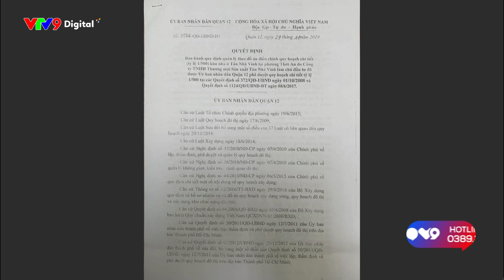Đóng Hàng Chục Tỷ Đồng, Người Dân Ở Khu Dân Cư Tân Nhã Vinh Vẫn Phải Tự Kéo Điện Về Dùng | Alo V9